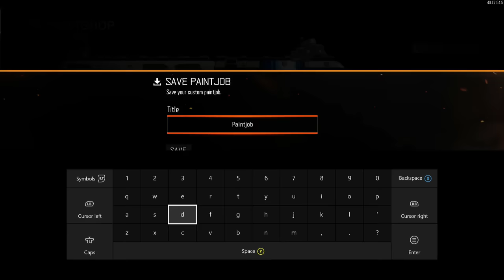Emblem Creator; 2 Motherships! Dark Matter KN44/Dingo on Havoc! RAPS are Worthless!!! (Black Ops 3)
Not 1 but 2 Motherships to soothe the soul.  First Mothership is earned with the KN44 Dark Matter camo in tow.  The 2nd comes from the OP Dark Matter Dingo, usual setup.

Enjoy as always, and forgive the laggy jumps now and then in the recording...

Hey guys, as always I appreciate the support for the channel.  Like and Favorite the video as well because it helps me reach more people. Hardcore Domination, Hardcore TDM, Hardcore Kill Confirmed, Hardcore S&D, and Hardcore FFA just do not get the recognition they deserve, let’s change that together.  There are so many positives in the Hardcore Mode that most players, especially new players, have not seen or heard about.
There is really nothing off limits here as helping you is the primary reason I had in starting my channel.